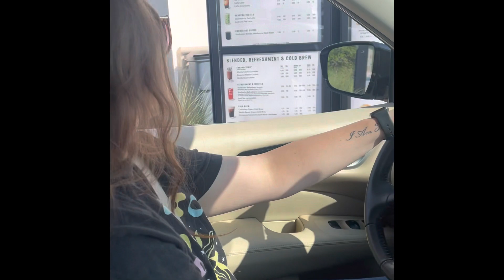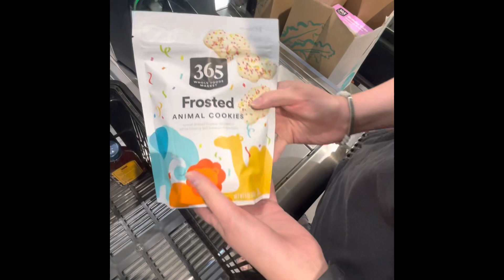A productive day in my life! ( Working Out) ( Visiting Whole Foods) (Buying a tv and furniture)